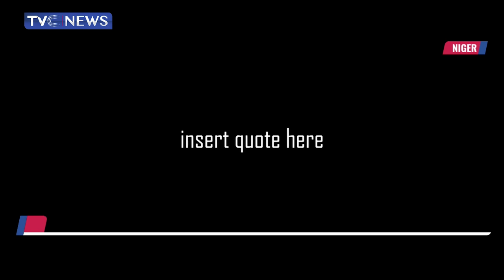COAS Visits Troops Following Death Of 21 Personnel In Zungeru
following the deadly encounter with bandits that led to the death of 21 military officers in Niger state, chief of Army staff, Lt Gen TaoreedLagbaja has visited the Nigeria Army base in Zungeru and Erena.
The visit is to access the situation there